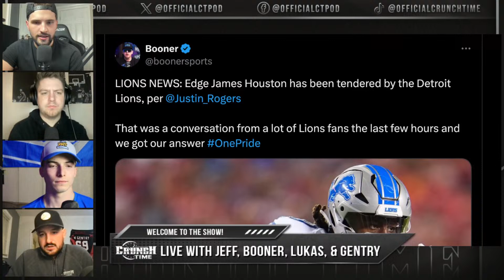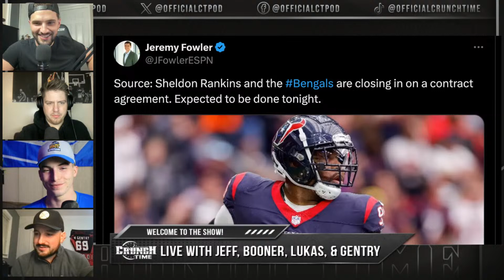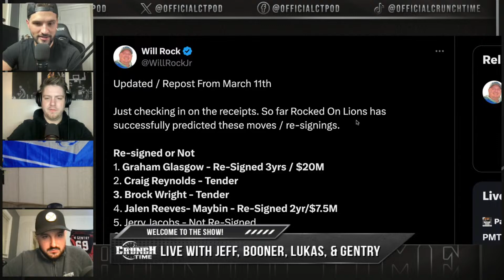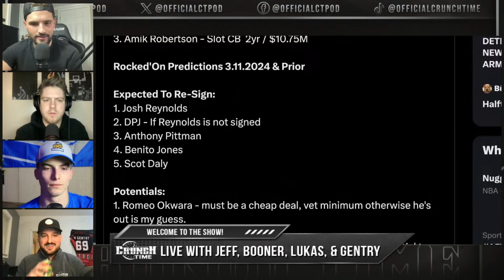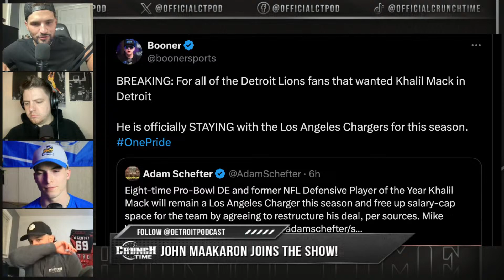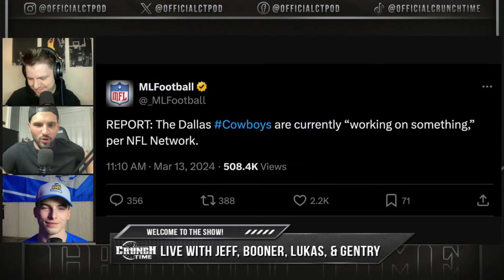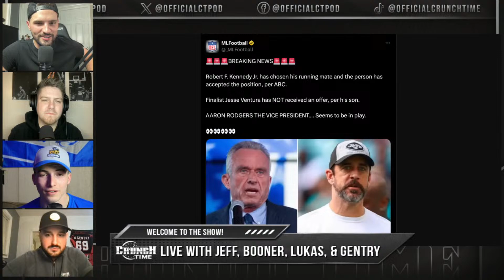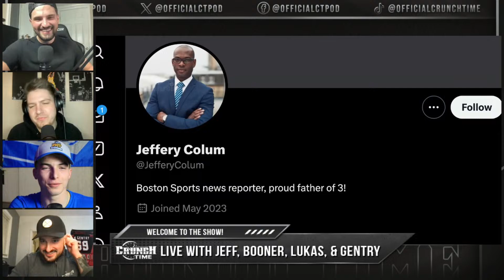Recapping Detroit Lions Free Agency, John Maakaron Joins The Show! | EP. 38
Jeff Iafrate, Booner, Lukas Klotz, and Michael Gentry recap the free agency period for the Detroit Lions so far and the moves that have been made around the NFL, also publisher of All Lions and host of the Detroit Sports Podcast John Maakaron joins the show!

About Crunch Time:
The official page of the "Crunch Time" podcast featuring Jeff Iafrate, Booner, Michael Gentry, and Lukas Klotz discussing all things Detroit Sports. Available on YouTube LIVE 8-10PM Weekdays on YouTube!

Time Stamps!
0:00 - Introduction
2:10 - James Houston returns!
5:43 - Bengals sign a DT! D.J. Reader incoming?
15:30 - Carlton Davis speaks to the media!
26:44 - Graham Glasgow speaks to the media!
33:49 - Will Josh Reynolds re-sign with the Lions?
44:41 - John Maakaron joins the show!
1:12:41 - Khalil Mack is staying with the Chargers.. Bosa being cut?
1:22:44 - Arik Armstead to the Lions?
1:27:34 - Brad Holmes is cooking something behind the scenes..
1:28:21 - WTF are the Cowboys doing?
1:30:35 - Aaron Rodgers for VP?
1:35:01 - The man who lied about Reynolds re-signing
1:41:20 - Mailbag!